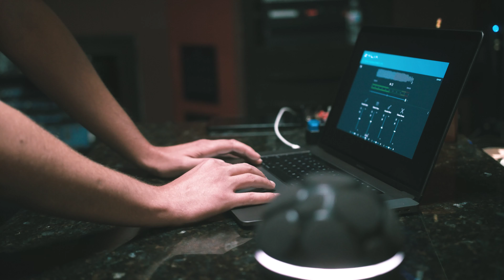ZYLIA MUSIC - Help Yourself Be Discovered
Nagraj swój zespół w studyjnej jakości jednym mikrofonem, skorzystaj z funkcji automatycznego miksowania ścieżek, przygotuj zbalansowane nagranie w kilka sekund!